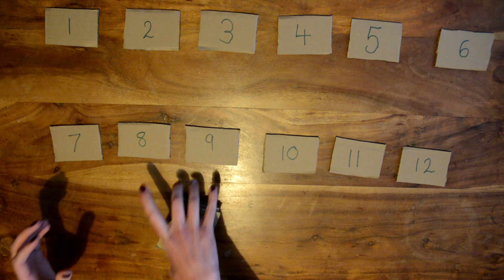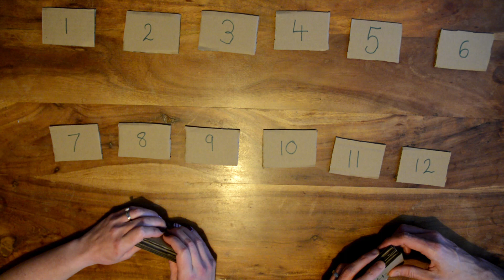DIY Times Table Game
Have fun at home with this Times Table game for 2 - 6 people.

What you need:

- Scissors
- A pen or pencil
- 2x pieces of A4 or some card (old cereal boxes work really well)
- Something rectangular to draw around (I used a playing card or a bank card)

Instructions:
- Draw around your playing card to create 24 rectangles on your A4 paper or card
- Cut out your 24 rectangles
- Label 12 of the rectangles numbers 1 - 12 (one number per card)
- Label the other 12 rectangles with the multiples of the times table you want to play with - I did my 4x tables, so my labels were: 4, 8, 12, 16, 20, 24, 28, 32, 36, 40, 44 and 48.
- You’re now ready to play

How to play:
- You are working as a team!
- Lay out your number cards 1 - 12 with a space beneath them.
- Shuffle up your multiple cards and deal them out evenly between the players.
- IN SILENCE… take turns to place the right multiple cards under their number card IN ORDER! E.g. 1 x 4 = 4, then 2 x 4 = 8, then 3 x 4 = 12, etc.
- Once you’ve finished, check whether you’ve got them all right and celebrate your success!
- You can play this game with any of your times tables whether you’re just starting out with your 2s or getting into really tricky numbers!

Have fun playing and keep checking our channel for more fun ideas!

Ukulele by Adam Vitovsky
Artist: Adam Vitovsky
Title: Ukulele